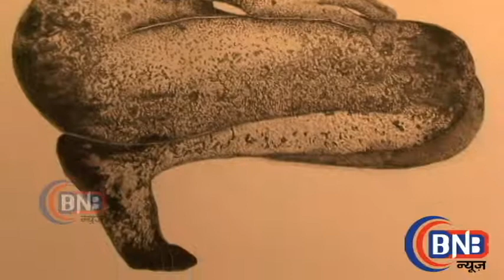painting inaugration attend by dr Pheroza j godrej mr Taizon khorakiwala and Mr Ajoykaant ruia